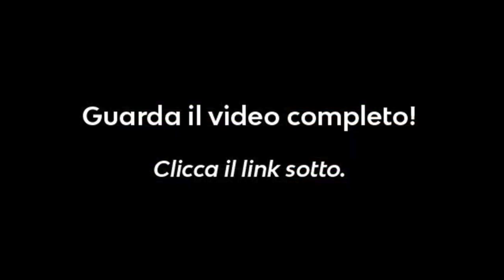Milano Fashion Week | DATA PARTY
Milano Fashion Week | DATA PARTY: Innovazione e Analytics nella Fashion Industry